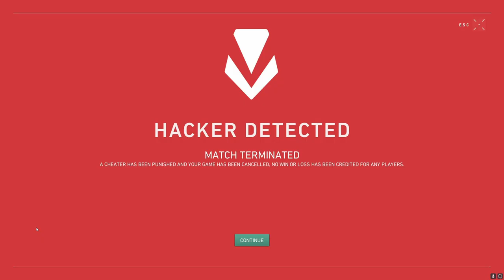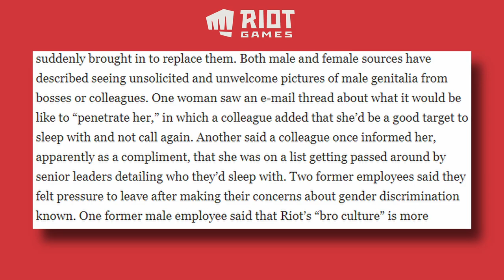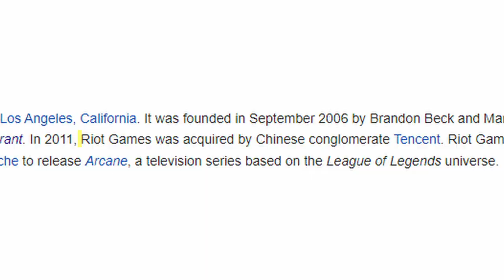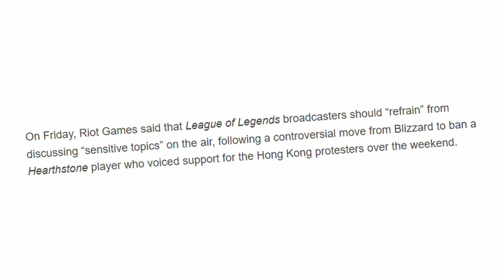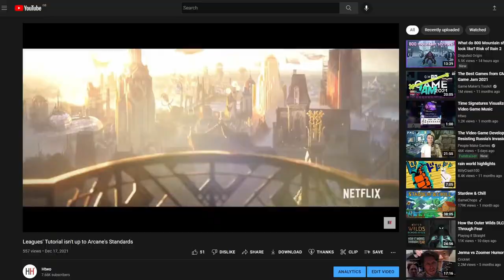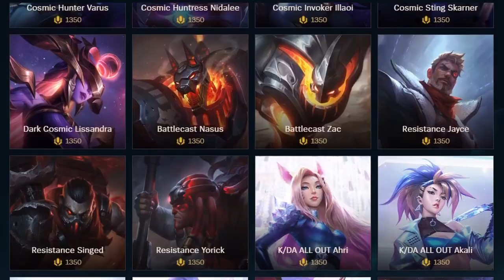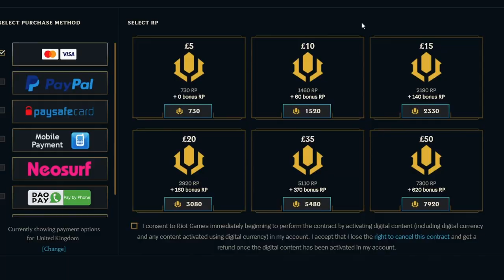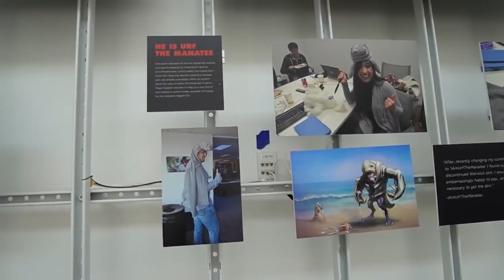Everything Wrong With Riot Games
Riot Games are an infamous game's company at this point.

And most of their infamy comes from the simple fact that their biggest game is League of Legends, a game which itself is infamous. Infamous for immense toxicity, misery inducing moba game mechanics, and just having way too many characters that feel unfair to face. But rather than just hating on Riot purely because of the existence of League of legends, lets instead hate on them for some of the stuff that they're actually kinda bad at.

Because the rabbit hole goes a whole lot deeper.

lawsuits, Workplace Harassment, Microtransactions, Power Creep, and a whole lot more...